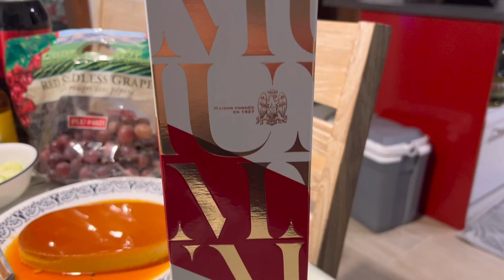Happy New Year 2022